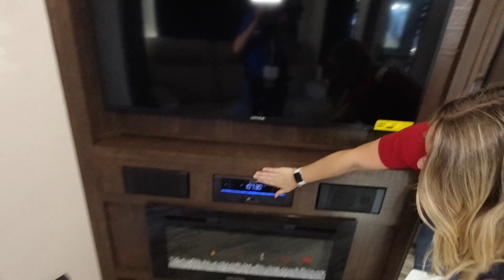2020 Forest River-XLR Nitro-321